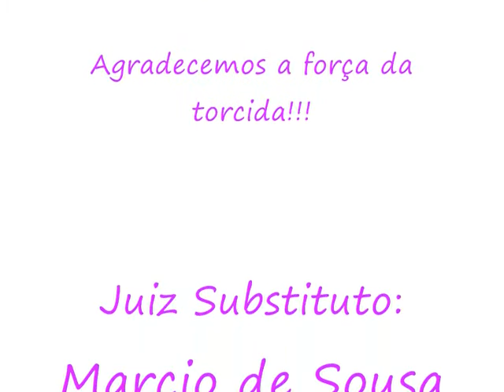Primeira Grande Final - Jogo Feminino - Parte 3/3 (Tishman Speyer)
no Reinaldão